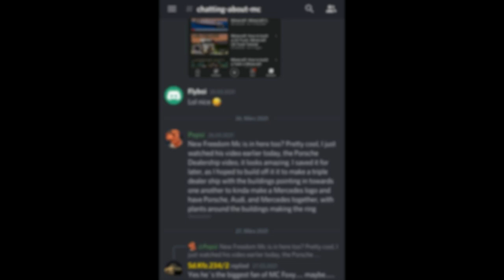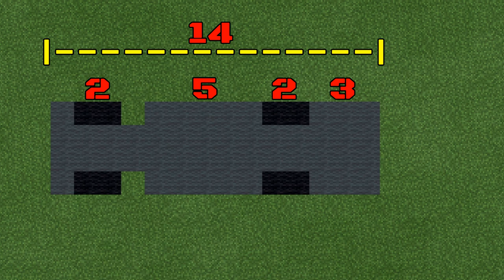Minecraft: How to build a Catering Truck in Minecraft | Minecraft Catering Truck Tutorial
Hey guys, in this Tutorial I show you how to build a Catering Truck in Minecraft. :)